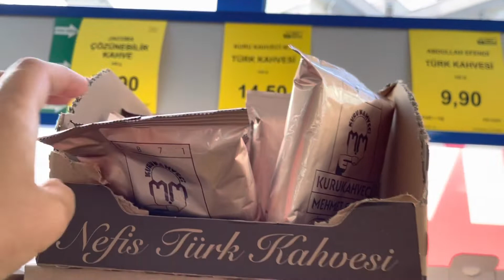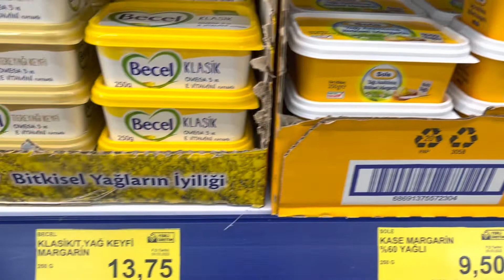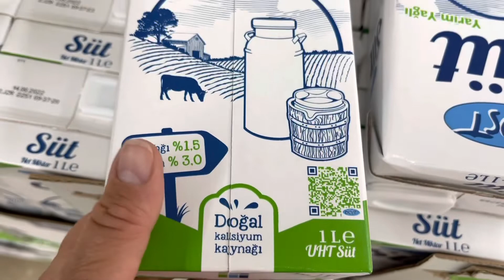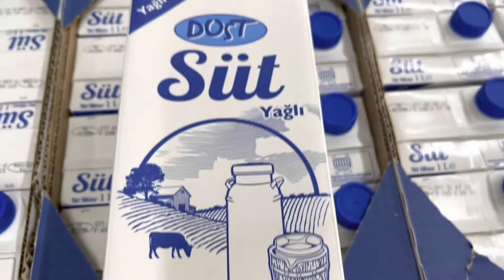Анталия. ЦЕНЫ НА МОЛОЧНЫЕ ПРОДУКТЫ в Турции. 2022г.